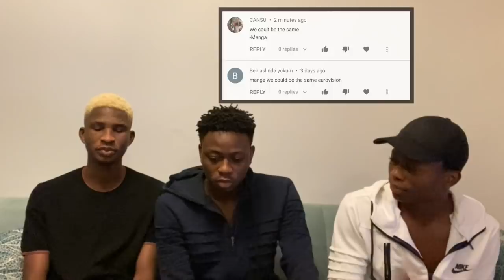NIGERIANS REACTING TO MANGA WE COULD BE THE SAME | EUROVISION | (Türkçe altyazı)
We decided to react to MANGA WE COULD BE THE SAME and I hope you liked it, if you liked it please drop a like and comment on what you think about the song.